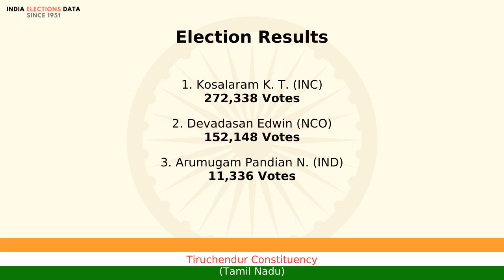Tiruchendur Constituency Tamil Nadu loksabha Election Result 1977 Kosalaram K. T. INC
loksabha election 1977 results, for Tiruchendur Constituency, Tamil Nadu, where winner is Kosalaram K. T., from political party INC. Watch the video to know more information about other candidates, voters count, etc.